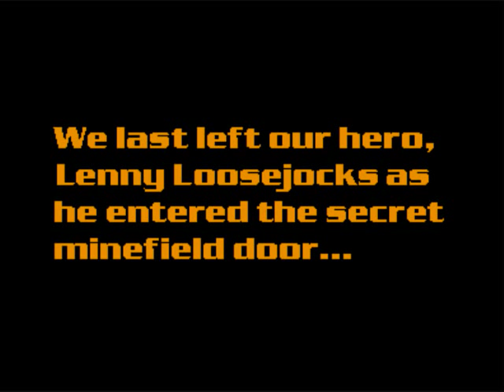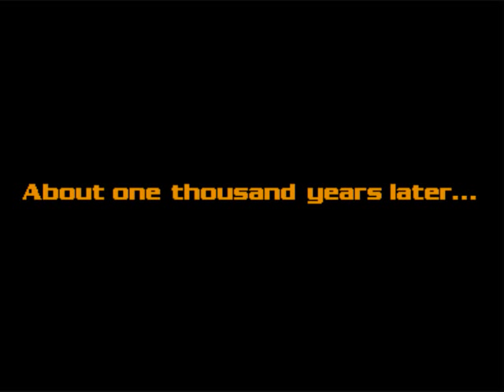Let's Play Lenny Loosejocks in Space (01- Intro)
Welcome to Let's Play Lenny Loosejocks in Space.

Ack, I forgot to turn on cursor recording. That'll prolly help for the future videos.